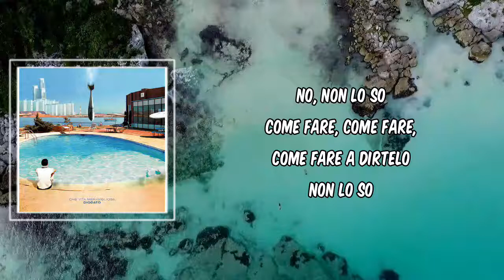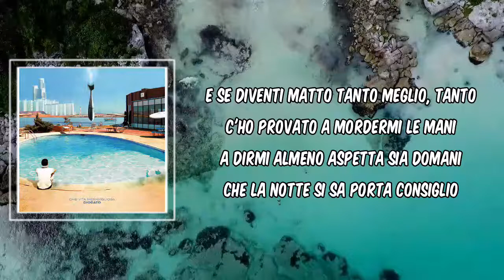Lyric: Non ti amo più by Diodato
Non ti amo più by Diodato
Album: Che Vita Meravigliosa

Non ti amo più Lyrics:

No, non lo so
Come fare, come fare, come fare a dirtelo
Non lo so
Come faccio, come faccio, come faccio a dirtelo
Non lo so
Che ci ho provato a mordermi le mani
A dirmi almeno aspetta sia domani che la notte si sa porta consiglio
Mi sveglio, uno sbadiglio
E forse non avrò più voglia di gridarti che

Non ti amo più, non ti voglio più
Non ho più nemmeno voglia di farmi toccare da te
Toccare da te
No, non ti amo più, non ti voglio più
Non ho più nemmeno voglia di fare l'amore con te
L'amore con te

Ah, eccoci qua
Questo è il momento in cui bisogna essere…
Lucidi

Sì, lo so
Che una coppia è fatta di compromessi
Che no
Non può andare sempre tutto alla grande
Che ci sono momenti in cui le domande
A cui non troverai mai una risposta
Forse è meglio non farsele e poi
Cosa credi non ci voglia sacrificio
Stare insieme, anche accettare il dentifricio
Tutti i giorni senza il tappo
E se diventi matto tanto meglio, tanto
C'ho provato a mordermi le mani
A dirmi almeno aspetta sia domani
Che la notte si sa porta consiglio

Toccare da te
L'amore con te

Io dimmi tu cosa dovrei fare
Forse dovrei accettare
Questa sensazione di vuoto e fastidio
Di morte interiore
Non ti voglio fare male, non ti voglio fare male
Ma no
L'amore con te